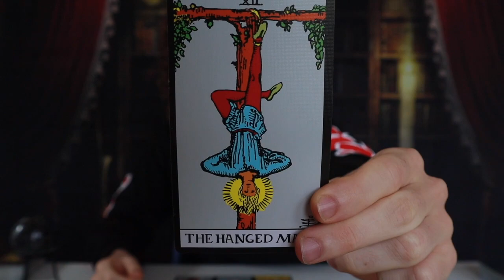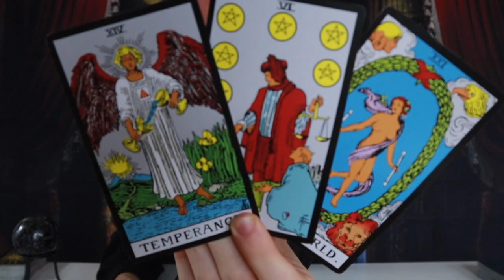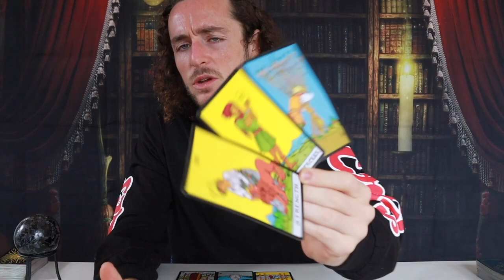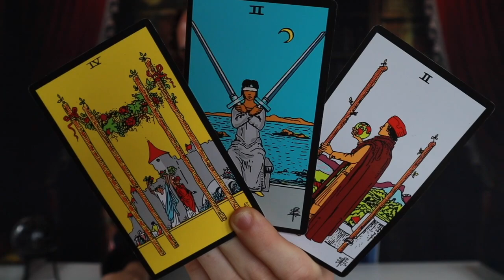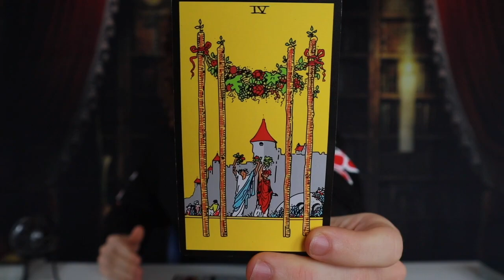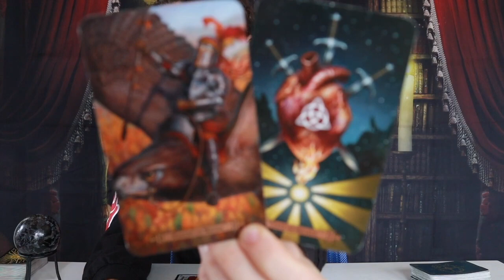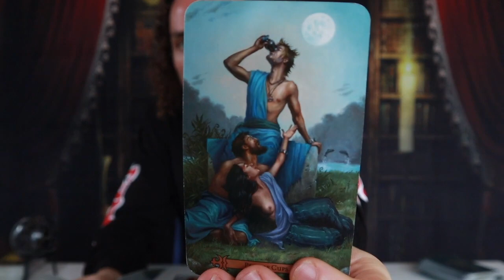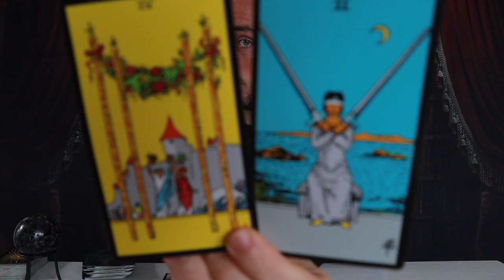♊️ GEMINI - "Prepare For This Life Altering Experience Gemini!" October - December Tarot Reading